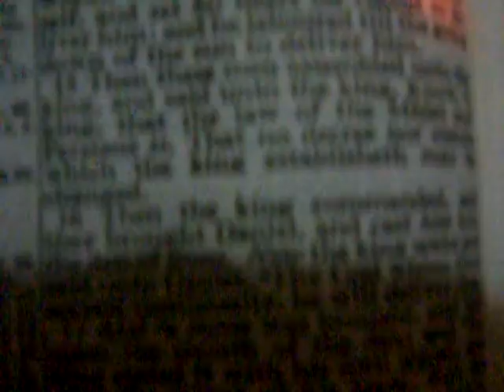Daniel 6 13